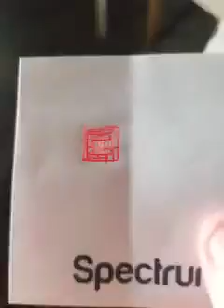Very grainy black box shock tutorial video!